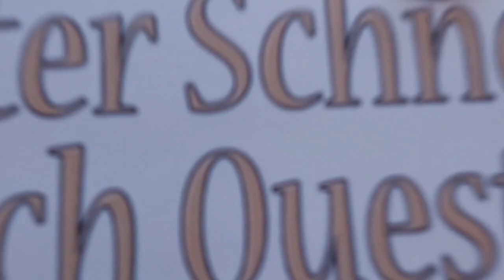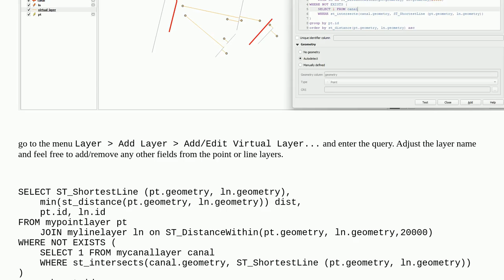Gis: Finding shortest line between feature tool with barrier layer in QGIS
Finding shortest line between feature tool with barrier layer in QGIS

A special thanks goes out to the community

  polyline-creation proximity qgis